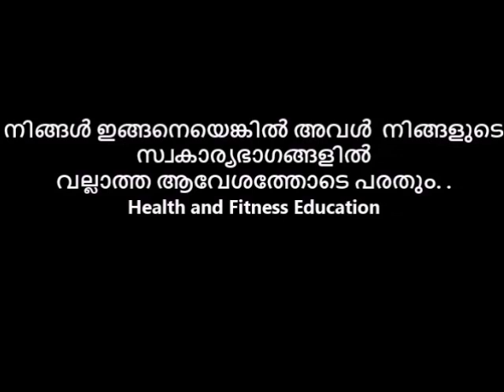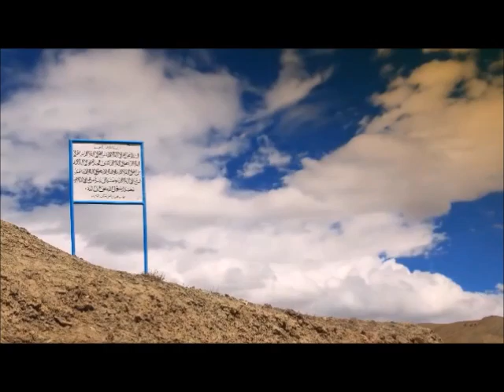അവൾ നിങ്ങളുടെ സ്വകാര്യഭാഗങ്ങളില്‍ വല്ലാത്ത ആവേശത്തോടെ പരതാനൊരു സൂത്രപ്പണി Reloaded